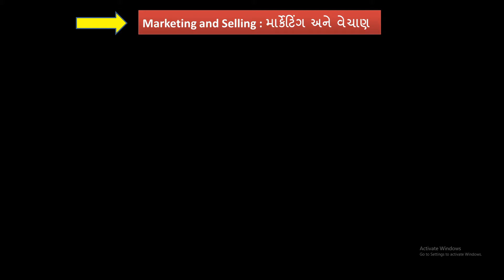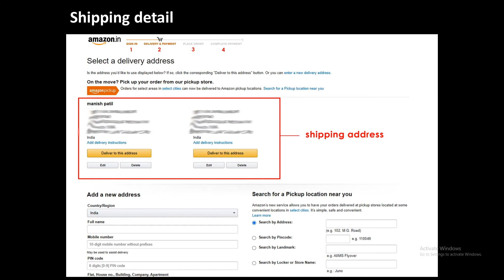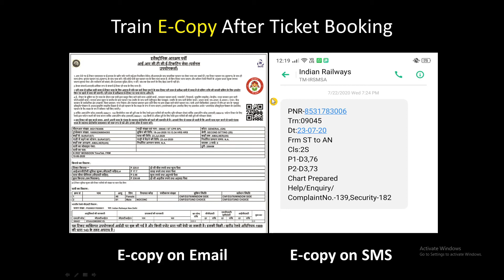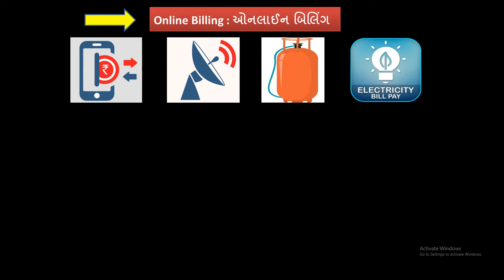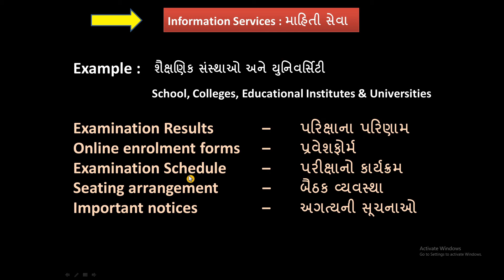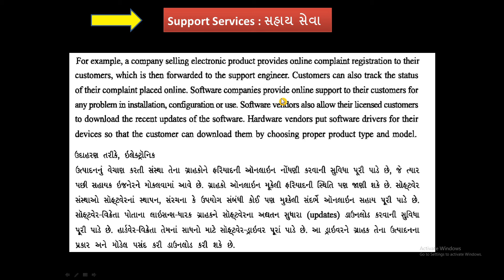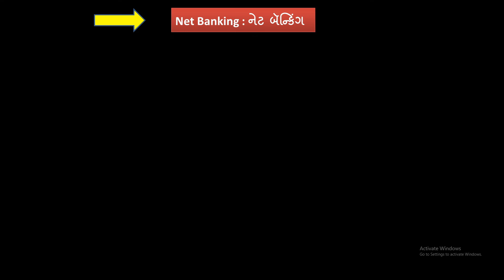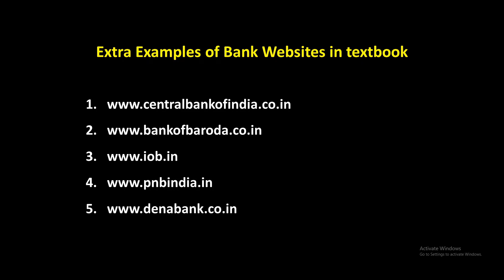STD - 12 | GUJ & ENG MED | COMPUTER | CH - 4 INTRODUCTION OF E-COMMERCE - ઇ-કોમર્સ નો પરિચય | DAY 2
SECOND LECTURE OF E-COMMERCE
TOPIC-MARKETING & SELLING, ONLINE BILLING, INFORMATION SERVICES, SUPORT SERVICES, NET BANKING